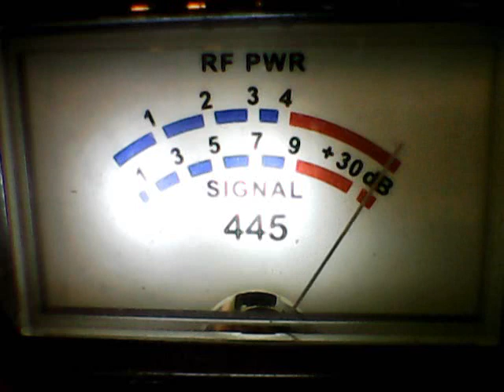Superbowl Thursday-7 6 6 CA,BOJANGLES ,DIRTY SANCHEZ, BAKERMAN ,MOTORMOUTHMAUL,DOC ADAMS,445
DX ON THIS DAY WESTSIDE 8/31/23